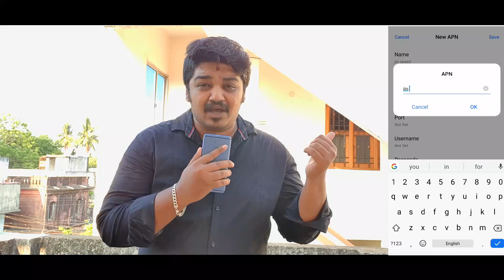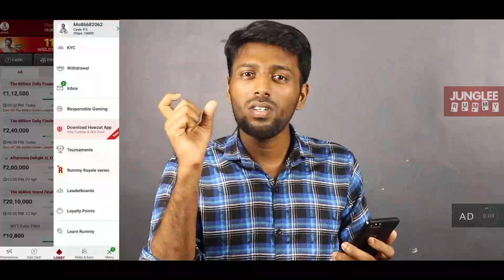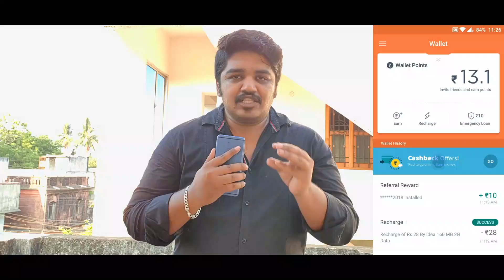இலவச இன்டர்நெட் மின்னல் வேகத்தில் New Method to Increase Internet in Tamil with Free Jio & Airtel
In this video i am going to teach you how to increase you PC and smartphone Internet Speed in new method hope you watch this video fully.

𝟭𝘀𝘁 𝘀𝘁𝗲𝗽 𝗗𝗼𝘄𝗻𝗹𝗼𝗮𝗱 𝘁𝗵𝗲 𝗕𝗿𝗼𝘄𝘀𝗲𝗿

Jio, Vodafone, Airtel, Bsnl Free net code

𝟑𝐫𝐝 𝐒𝐭𝐞𝐩
Junglee Rummy

𝐌𝐮𝐬𝐭 𝐖𝐚𝐭𝐜𝐡 👇 👇 👇
இருந்தால் போதும் இனி கவலை வேண்டாம்